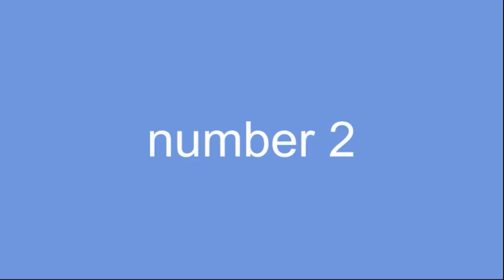Top 5 Dancers